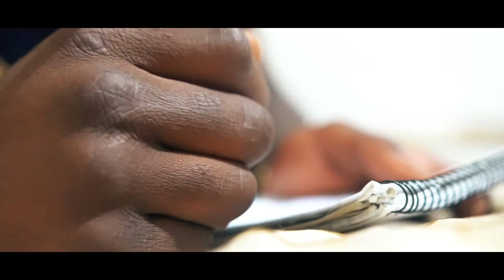Shaq Rack - Burn ( OFFICIAL MUSIC VIDEO ) Shot